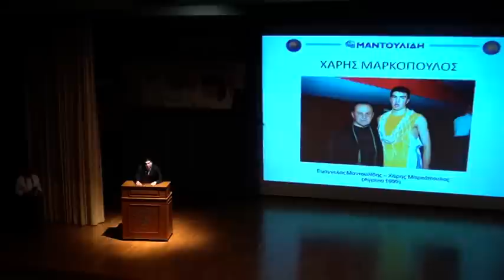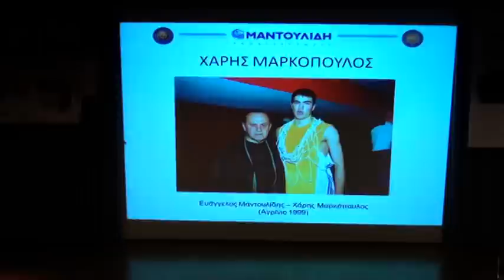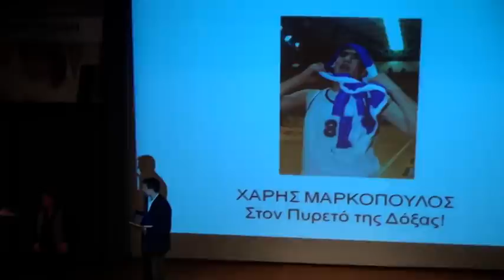ΚΟΠΗ ΠΙΤΑΣ ΜΑΝΤΟΥΛΙΔΗ Haris Markopoulos part 3